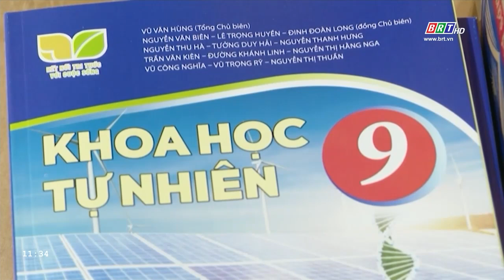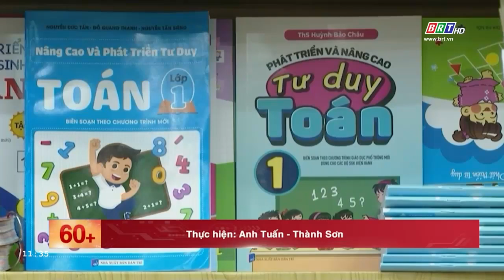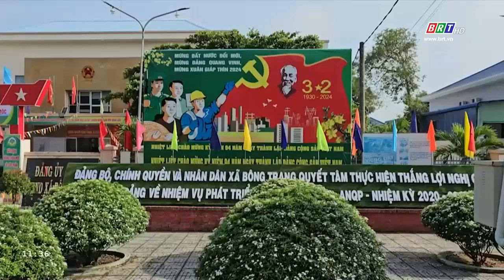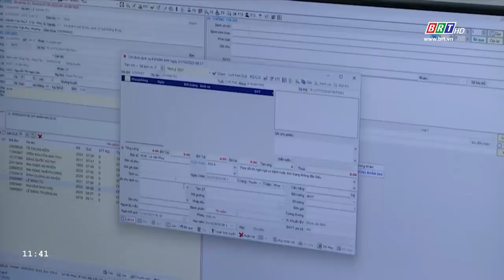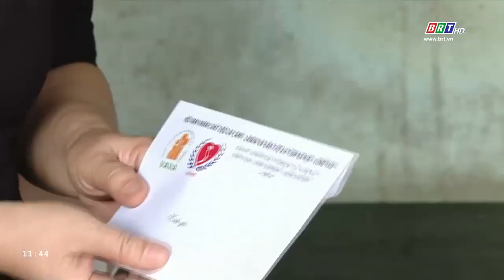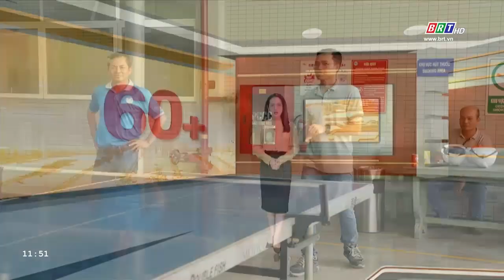Chương trình Thời sự “60+” ngày 3/8/2024 | BRTgo